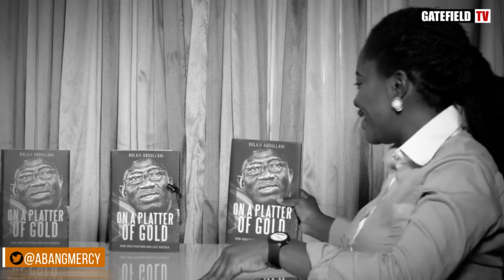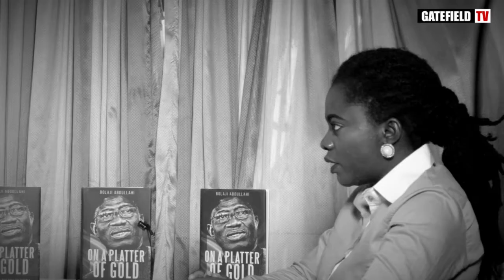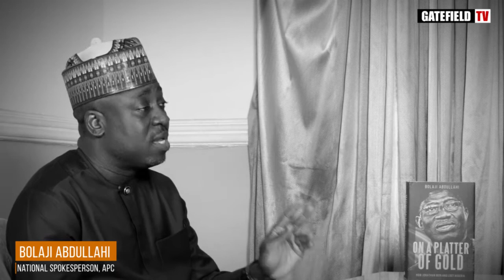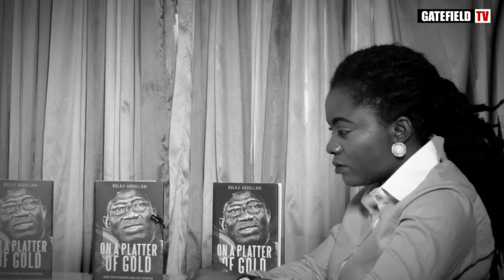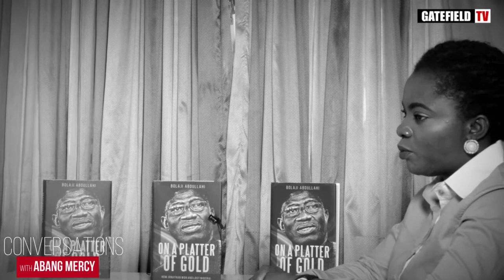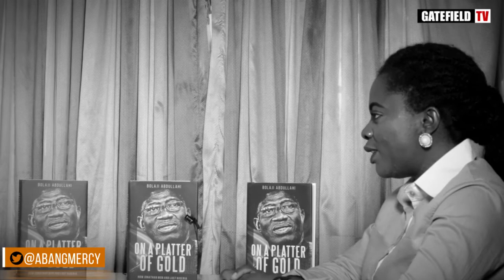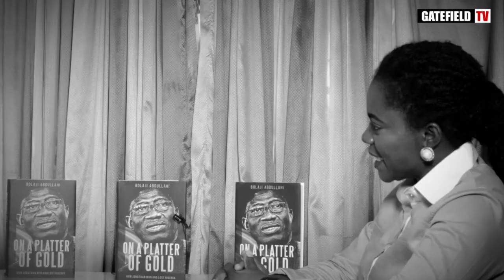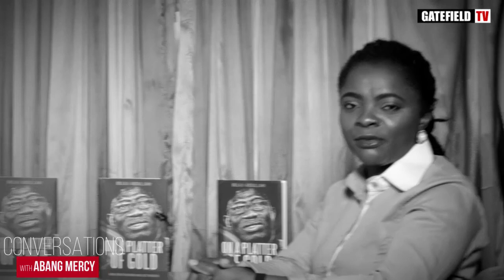Bolaji Abdullahi talks New Book on Jonathan Administration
Presenter Abang Mercy sits down with APC National Spokesperson, Bolaji Abdullahi and previews his book "On a Platter of Gold: How Jonathan won and lost Nigeria" where he gave insider accounts of the Goodluck Jonathan administration which he served as a cabinet minister.